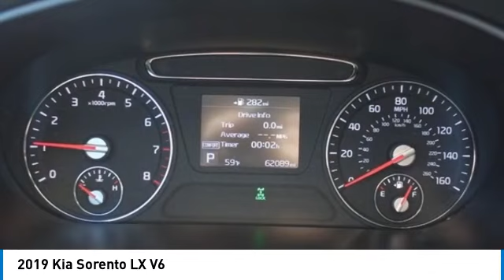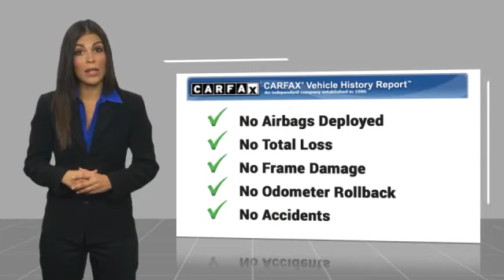2019 Kia Sorento LX V6 Used 240172A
2019 Kia Sorento LX V6

Looking for the right vehicle? Today could be your lucky day. this 2019 Kia Sorento could be yours.